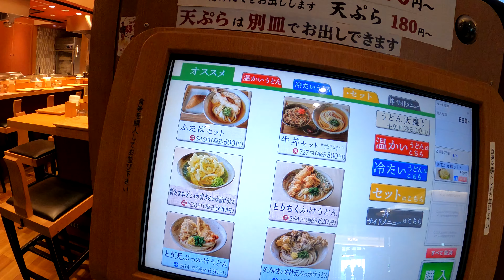【駅食探訪】川崎駅 ふたば製麺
ふたば製麺
住所
神奈川県川崎市川崎区駅前本町26-1 アトレ川崎 3F 北側改札
営業時間
8:00～23:00
日曜営業